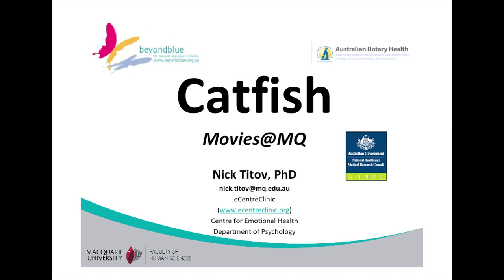Movies@Macquarie: Catfish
Movies@Macquarie: Sunday 7 October 2012 - 6pm
About the film (Catfish): Two young filmmakers document their friend's budding online friendship with a young woman and her family, leading to an unexpected series of discoveries.

After the film:
Associate Professor Nick Titov from the Centre for Emotional Health will explore how the internet can deliver treatments for people with psychological disorders. Online treatment offers both benefits and risks to consumers and health professionals. It also challenges common assumptions about therapy and the role of the therapist.

Nick Titov is passionate about improving access to evidence-based treatments for people with anxiety disorders, depression, and other common conditions. His research explores whether we can treat people with these conditions via the internet, and the most effective ways of doing so.

For more information about the Centre for Emotional Health please